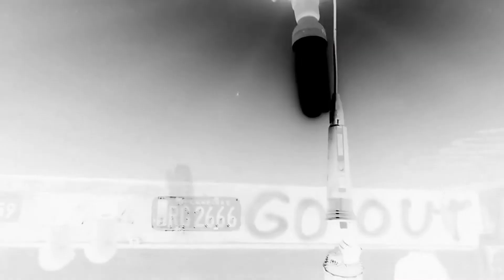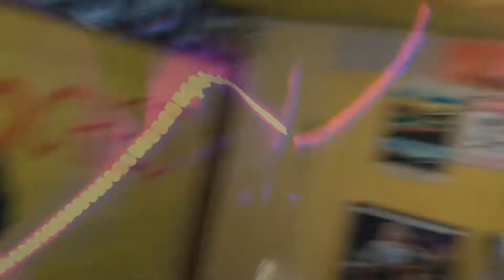Echinochess - Mirrors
Clipe de "Mirrors" do álbum "Euthanasia"

Edição: Bruno Amaral
Gravado em: Estúdio Echinochess